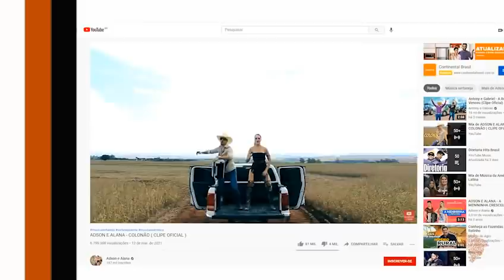Agrotóxicos são lançados de avião sobre crianças e comunidades em disputa por terra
Ao ouvir o ruído do avião, André, 7 anos, correu para fora de casa vibrando de alegria. Estava curioso porque nunca tinha visto uma aeronave de perto e aquela sobrevoava baixo o suficiente para enxergar o piloto dentro. Correndo atrás do avião, sentiu gotículas caírem sobre o seu corpo. E então a sua alegria acabou. André começou a sentir uma coceira brava, tão persistente que não conseguiu dormir à noite. A pele amanheceu seca, com caroços. Manchas vermelhas se abriram em feridas e ele ficou - e ainda está - em carne viva. Em vídeo enviado por sua mãe, é possível ver feridas abertas na sua cabeça, nas mãos, nos pés e nas pernas.

André foi banhado por agrotóxicos em 22 abril, terceiro dia em que uma aeronave agrícola sobrevoou a comunidade rural do Araçá, município de Buriti, no Maranhão. Ao ver a cena, Edimilson Silva de Lima, presidente da associação de moradores, pensou que um desastre estava em curso. Dos 80 moradores, ele contou ao menos oito que relataram sintomas de intoxicação como coceiras, febre e manchas no corpo, mas é possível que um número ainda maior tenha se intoxicado.